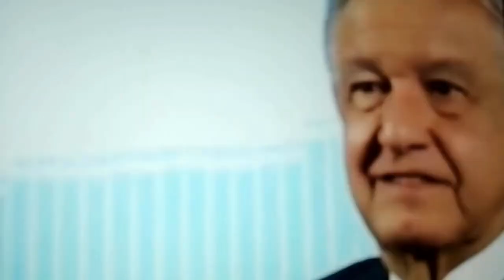AMLO: "Es una verguenza" Critica a defensores de ministros de la Suprema Corte de la Nación